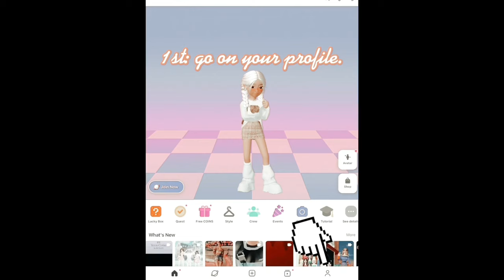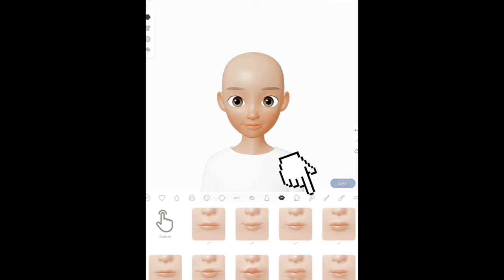~||💕Preppy ZEPETO face tutorial!||~🥰🏝🌺🌴🐠🦋💖🛼🍦{chloezptt}